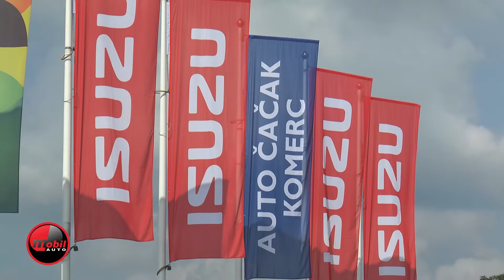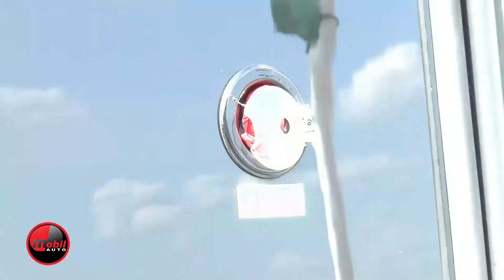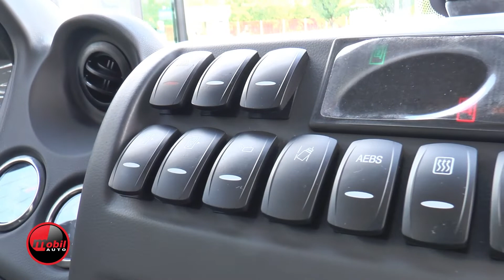MOBIL AUTO TV - Isuzu autobusi na NAVAK stazi 2022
Tržište autobusa postalo je bogatije za dva veoma interesantna modela iz Isuzu programa. Auto Čačak Komerc, generalni zastupnik brenda Isuzu za Srbiju, u saradnji sa partnerom Anadol Isuzu, predstavio je u Srbiji električni autobus NovoCiti VOLT, kao i 13-metarski model Kendo sa pogonom na CNG.